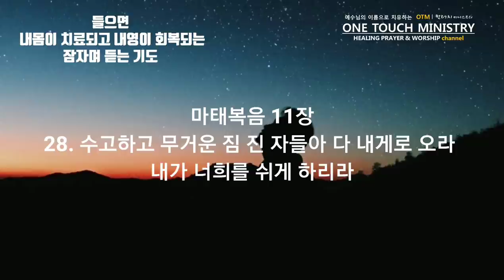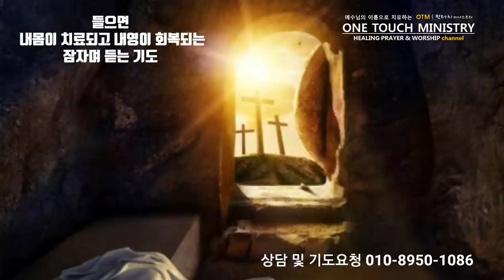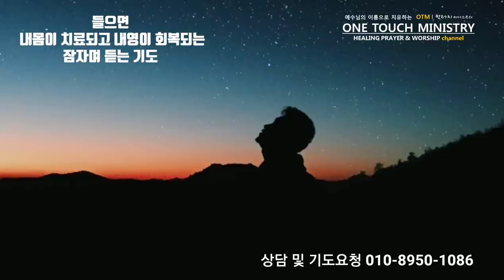자면서 들으면 내 몸과 내 영이 "이미 나아 있더라" 치유기도 / 원터치 기도 서효원목사